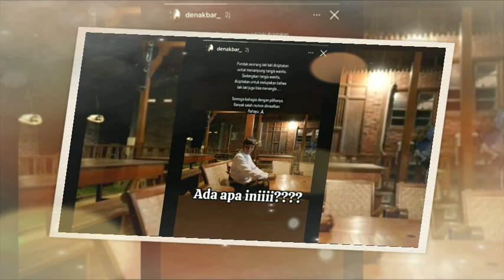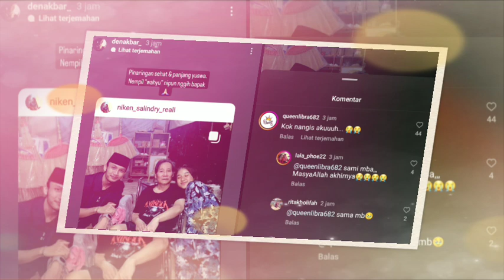GAK JADI PUTUS MAS DA DAPAT RESTU DARI AYAH NIKEN SALINDRY ,AKNI LOVERS GAK JADI GALAU DONG